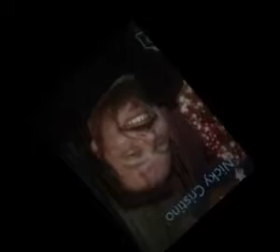Nicky Cristino The barber sings, Sinatra. My Way. HD (((STEREO)))) From 1968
Listen to  more Nicky on Spotify and ITunes

 The Legendary Frank Sinatra. I grew up listening to his singing as my mother was also a singer and musician. There will  never  be another voice like Sinatra. Rest in Peace Old Blue Eyes.

Composer, Jacques Revaux
Lyricists, Gilles Thibaut Claude François Paul Anka
Producer, Sonny Burke.   1968.
A Livewire Production 2023
 Cleveland, Ohio